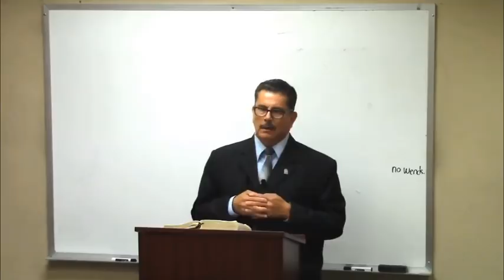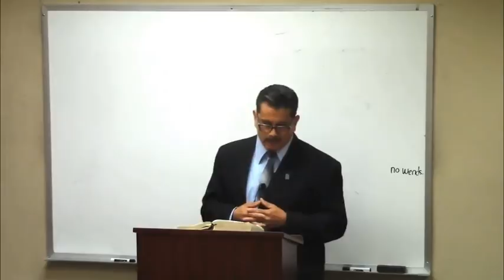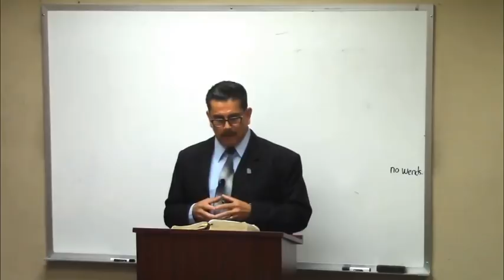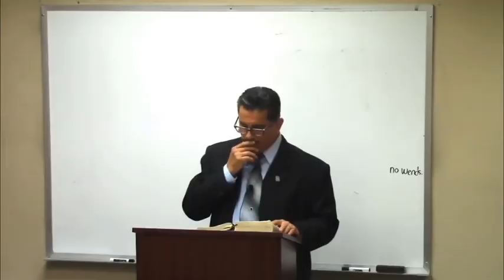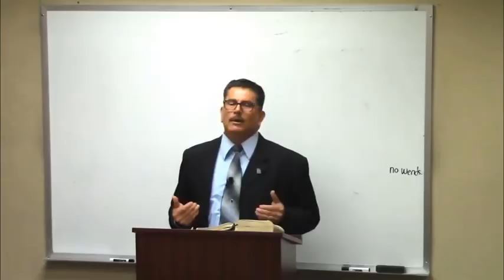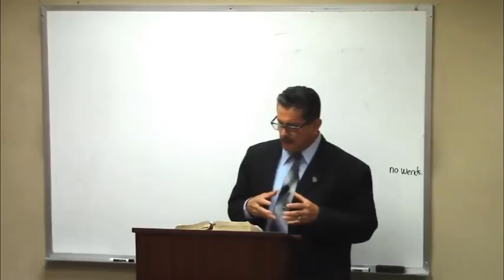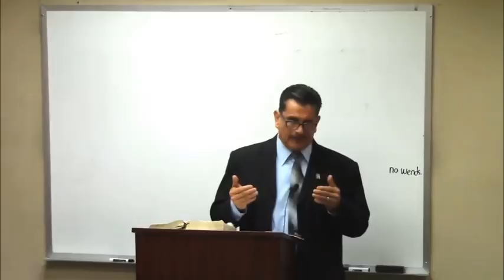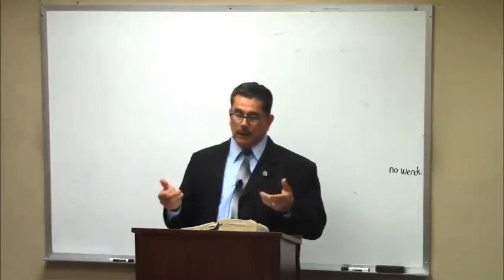Tobias Pacheco (Personal Testimony) - Northern California Grace Fellowship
Brother Toby gives his personal Testimony, preaching and teaching at Northern California Grace Fellowship!